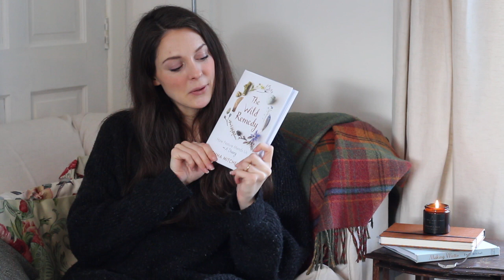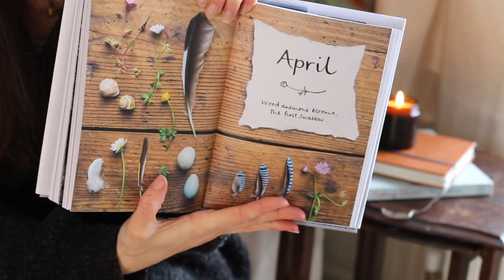January Book Club-The Wild Remedy by Emma Mitchell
Sorry that the video keeps going in/out of focus-I have evidently not mastered my camera yet!!